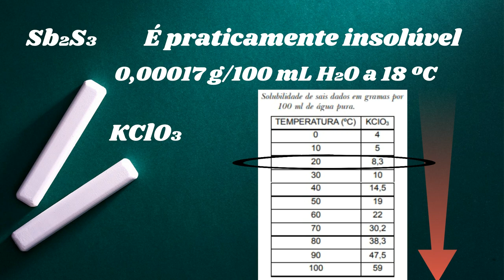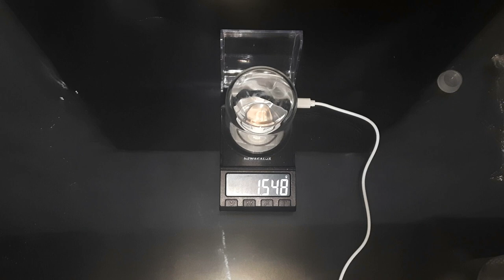EXTRAINDO O CLORATO DE POTÁSSIO DOS PALITOS DE FÓSFORO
NESSE VÍDEO, MOSTRO COMO EXTRAIR O CLORATO DE POTÁSSIO DOS PALITOS DE FÓSFORO. O PROCEDIMENTO PARA EXTRAIR O CLORATO DO PALITO DE FÓSFORO É BEM SIMPLES E ACESSÍVEL E DÁ PARA FAZER EM CASA COM MAETRIAIS E EQUIPAMENTOS DO COTIDIANO. ESSE VÍDEO, É UM VÍDEO DE UMA SÉRIE ONDE DECIDI FAZER O FÓSFORO BRANCO PARTINDO DA CAIXA DE FÓSFOROS. NO VÍDEO ANTERIOR, RETIREI O FÓSFORO VERMELHO DA CAIXA DE FÓSFOROS, E DECIDI NÃO DESPERDIÇAR OS PALITOS DE FÓSFORO E FAZER MAIS DOIS VÍDEOS DA SÉRIE. A CAIXA DE FÓSFOROS TEM UMA RIQUEZA MUITO GRANDE DE REAGENTES QUÍMICOS IMPORTANTES, MAS O PROCEDIMENTO PARA EXTRAÍ-LOS É TRABALHOSO E POUCO RENTÁVEL.
COMO O OBJETIVO DO CANAL É O APRENDIZADO, RESOLVI FAZER ESSES PROCEDIMENTOS TRABALHOSOS, MAS INTERESSANTES,